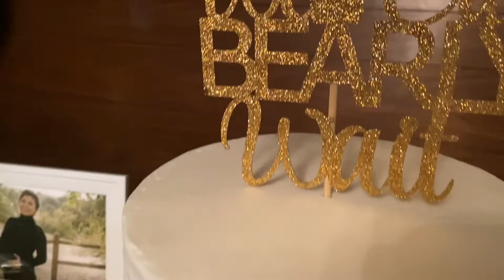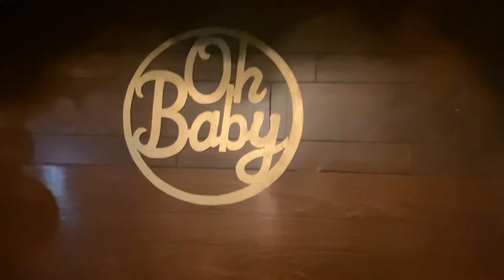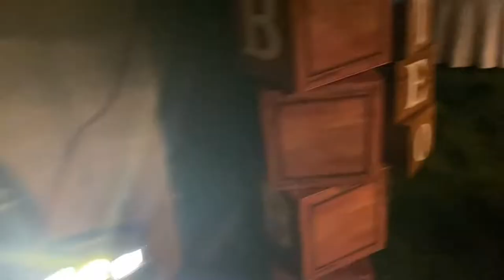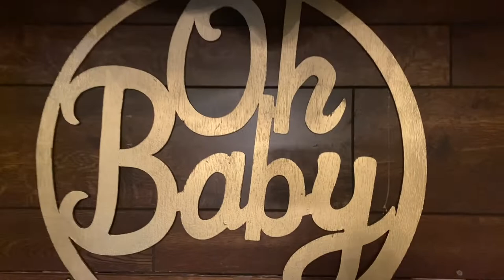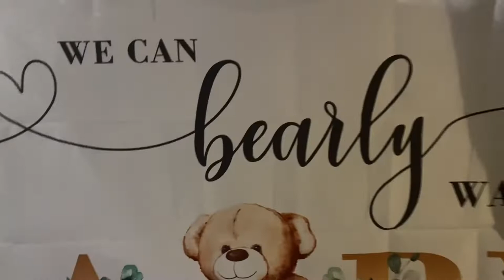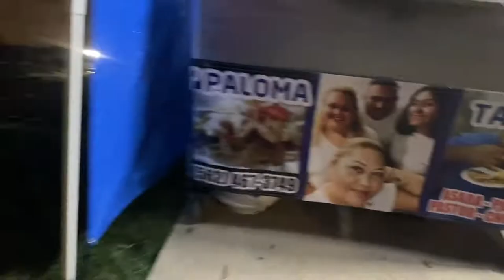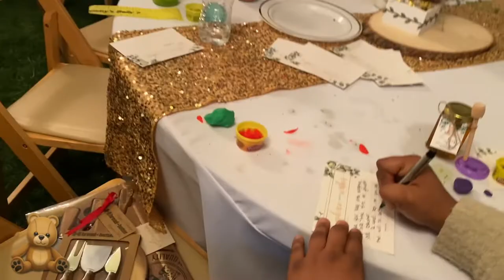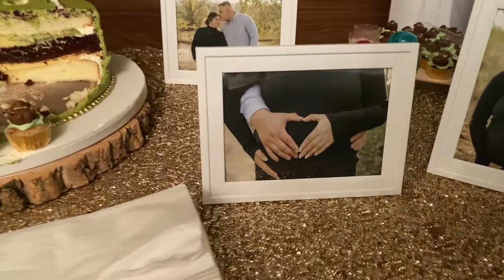MATEO’S BABY SHOWER BASH🧸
T.C.F. FAMILY🧸💙